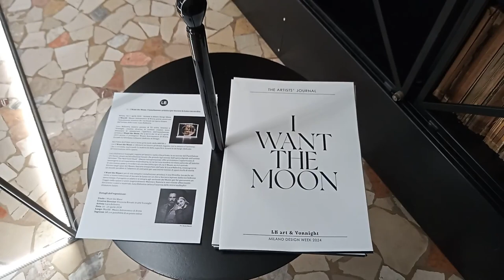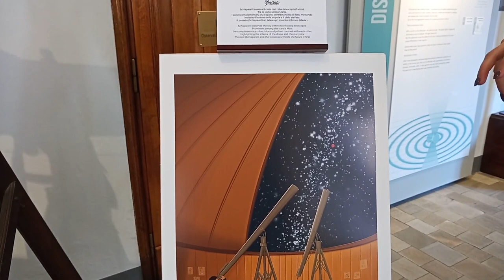Milano Design Week 2024: I Want the Moon all'Osservatorio Astronomico di Brera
Anche l'Osservatorio Astronomico di Brera @astrobrera partecipa alla MilanoDesignWeek grazie all'installazione I Want the Moon dell'artista Luca Ballestra @lucaballestra.artist che, per usare le sue parole, "porta la Luna sulla Terra".
Oltre all'installazione lunare sono anche presenti tre illustrazioni a tema astronomico di AliceSironi, giovane illustratrice.